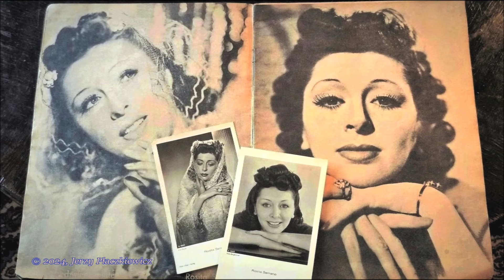3 Tangos of Rosita Serrano: (3) "Wenn du mich längst vergessen hast"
(Kiedy już dawno o mnie zapomniałeś  - When you have long forgotten me ) - sung in German